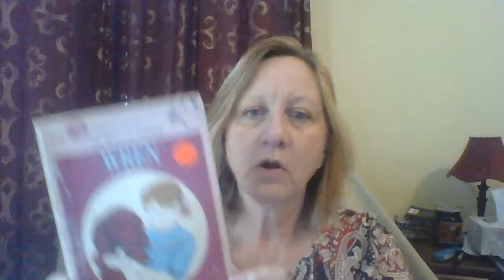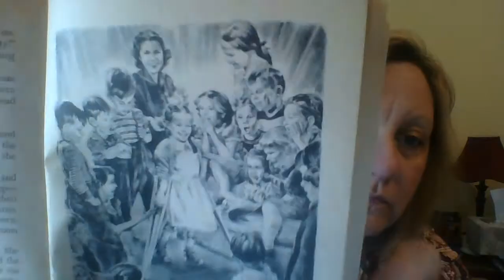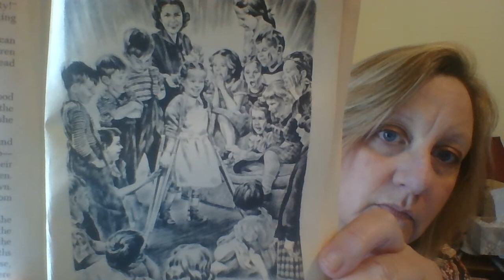Wren Ch 14: The Package and Victory